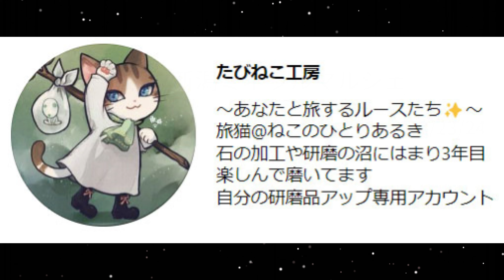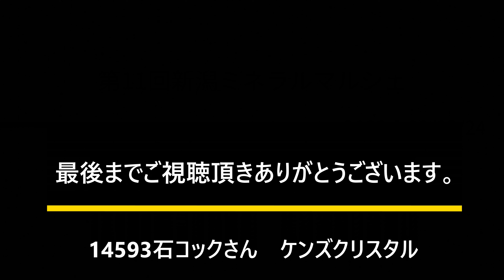第11回新潟ミネラルマルシェの振り返り たびねこ工房さんについてのご紹介20230926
たびねこ工房
〜あなたと旅するルースたち✨〜
旅猫@ねこのひとりあるき
石の加工や研磨の沼にはまり3年目
楽しんで磨いてます
自分の研磨品アップ専用アカウント

BGMの紹介